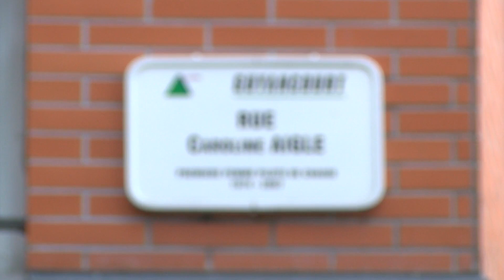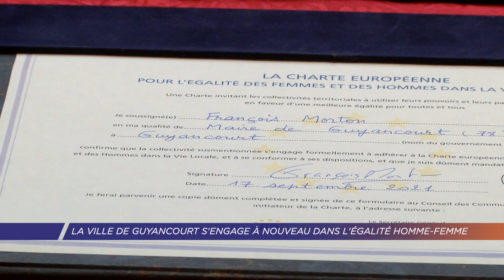Yvelines | La ville de Guyancourt s’engage à nouveau dans l’égalité homme-femme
Renforcer l’égalité homme-femme dans la vie locale. C’est le principe de la charte européenne signée vendredi 17 septembre par François Morton, le maire de Guyancourt. La commune a 2 ans pour mettre en place les premiers projets respectant les 6 principes de la charte. Mais la ville a déjà mis en place plusieurs actions.